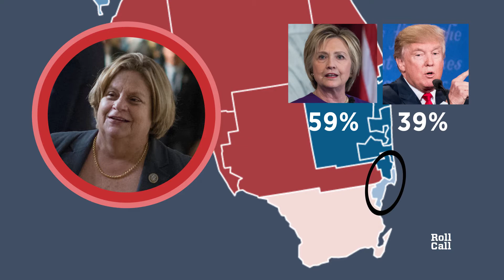How Open Seats Are (or Aren’t) Creating Opportunities in the House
Four House Republicans have already this year announced plans to retire, continuing a trend that began in 2018. Roll Call elections analyst Nathan L. Gonzales unpacks how the wave of GOP retirements could effect Democrats’ chances of flipping seats come November.